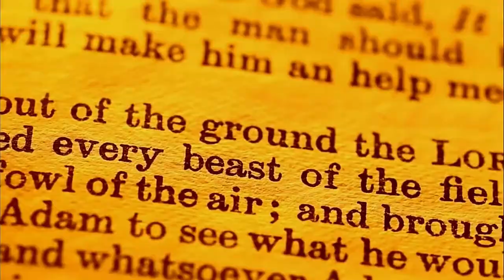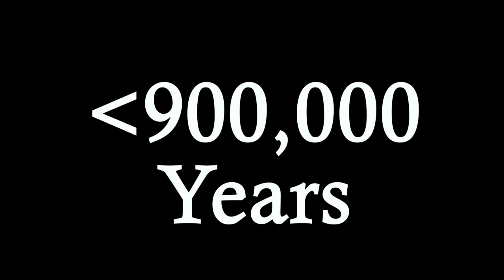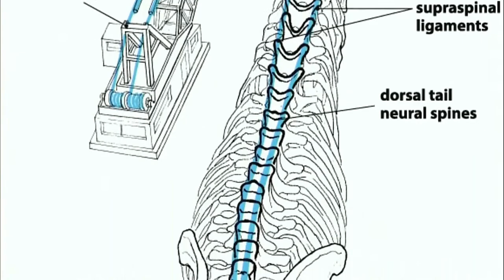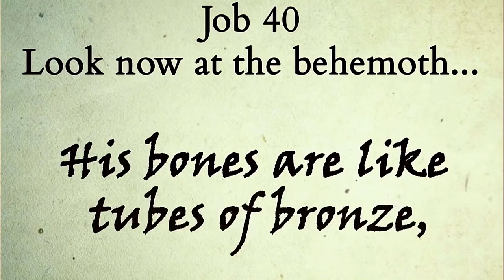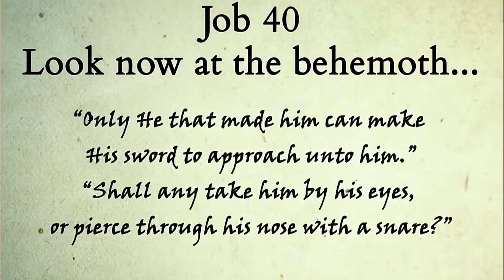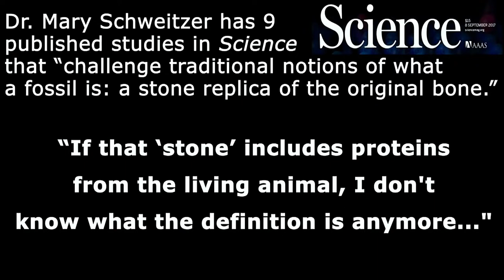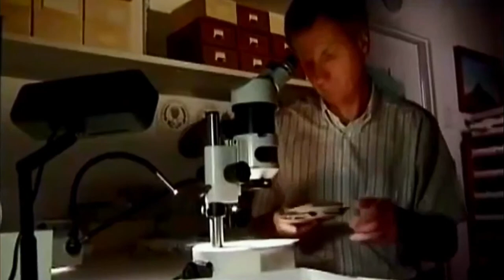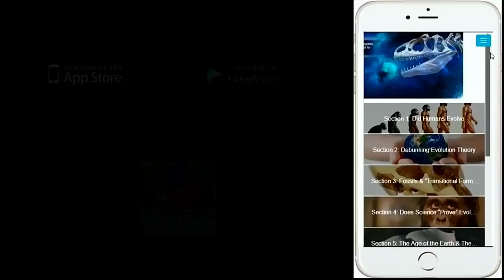Job 40-41 - Dinosaurs and Dragons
Through The Bible Teaching with Pastor Ron Dozler
of Calvary Chapel Myrtle Beach, South Carolina